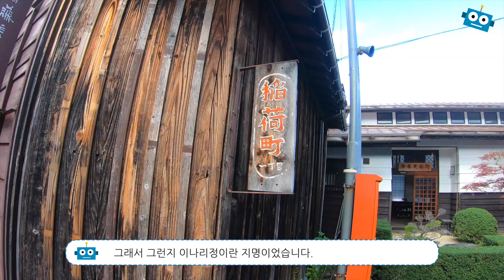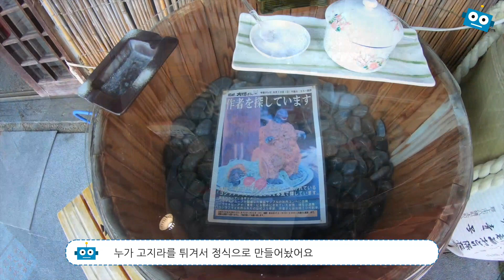물의 마을 구죠하치만(郡上八幡)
물의 마을이라고도 불리는 기후현의 구죠하치만에 갔었어요.
물과 함께 생활하는 마을을 산책했습니다.